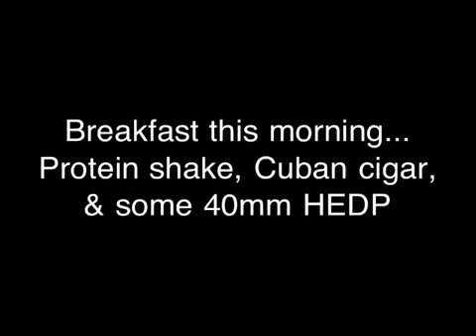MK-14 MSGL test firing after repairs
Afg 40mm HEDP after repairs, MILKOR